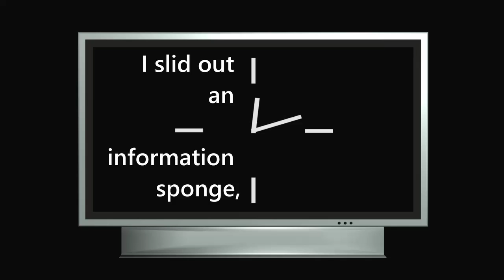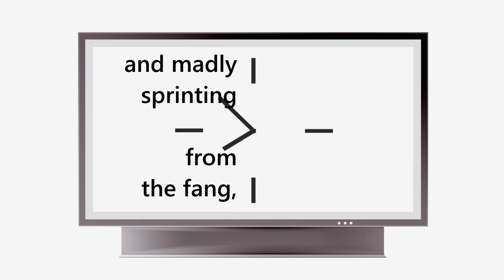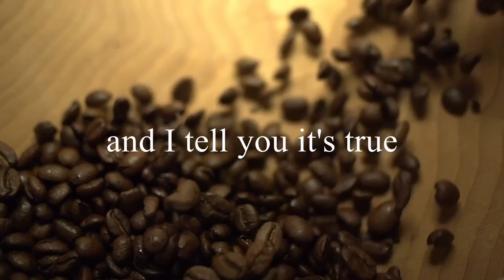from the MOON RACCOON - We Made the Giants and the Giants Made Themselves (lyrics video)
A lyrics video for the last song I'll play on the stinky Seagull until it's refinished (which may be a long time, nowadays).

"We Made the Giants and the Giants Made Themselves"

V1
I slid out an information sponge,
and y’all gathered around to fill me with your demons.
A land of giants, nearly irresistible;
sanity a plague with fear of all illusions.

V2
We hid out amongst all the flora,
biting on an apple, merciless on a fawn.
A land of pedants, nearly interchangeable;
story the sage that programs automatons.

CH1
How’d the giants lose their wits?
You can only lose what you already have.

V3
Endless ends will do unto an entity
("unto" is the real lyric, I sang it wrong)
self-aware enough to know the kings of the land.
We were fucking like mad and madly sprinting from the fang,
developing our own fangs to fit the palm of the hand.

CH2
How’d the giants think into ruin?
I would have called it “tragedy” if every foundation
weren’t set in mortar made of blood and bone.

BR
If I spill a bean and I tell you it’s true
and you eat it up, I have power over you. (repeat)

V4
We love the drama, and all the ways we have
to show the effort we will go to to sell you what you want.
To the land of giants that think they’re irreplaceable:
Sanitize your plagues of fear.

OUTRO
Junk in, junk out. Junk in, junk out. Junk in, junk out.
Junk in, junk out, out, out.

lyrics adapted and expanded from Why Everything Is Fucked, by Caitlin Johnstone

video clips by Videvo, the muse, and Beachfront

EQUIPMENT
- written in Google Docs
- playing on an early 80s Seagull that stinks of decades of stale cigarette smoke
- Zoom H1n microphone, recorded in one take
- free Creative Commons video clips
- free version of Davinci Resolve video editor